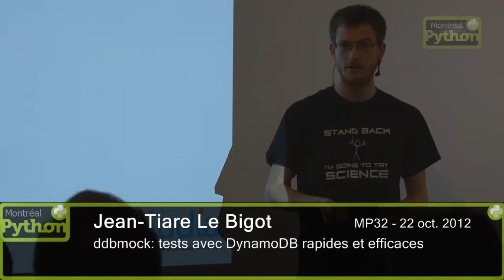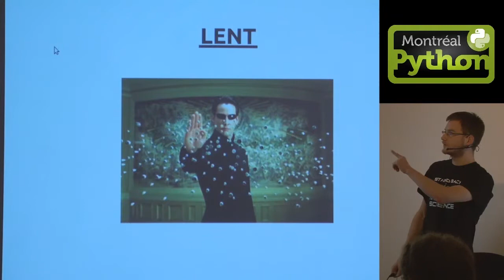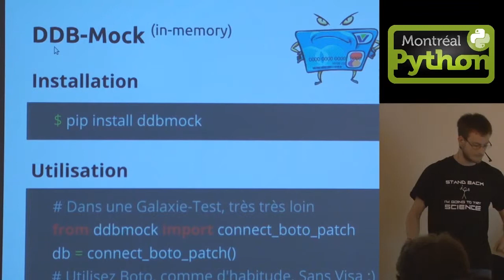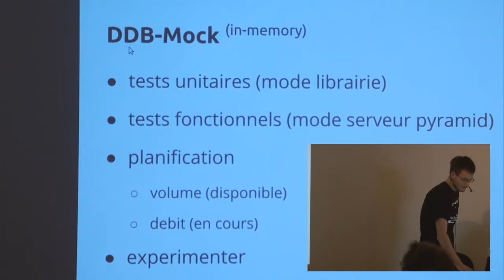ddbmock: tests avec DynamoDB rapides et efficaces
Montreal, Oct. 22, 2012 - Une présentation de Jean-Tiare Le Bigot sur ddbmock, l'implémentation minimaliste de DynamoDB (engin NoSQL) par Amazon.